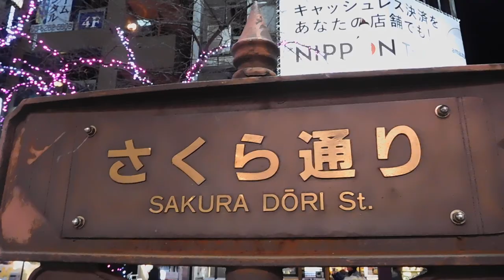クリスマス2018日本橋 さくら通り20181228を歩いてみたDSCN2367